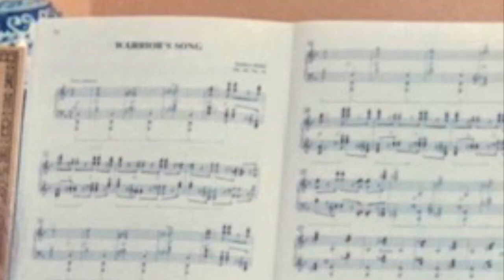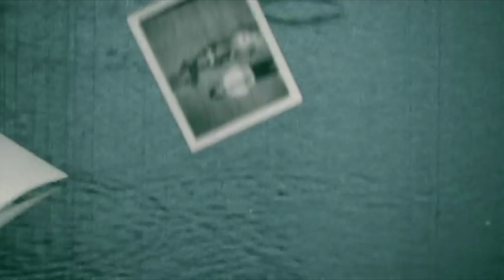Birthday wish to Susan "Remember When"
Birthday Video for Susan Brooks by husband Richard Brooks